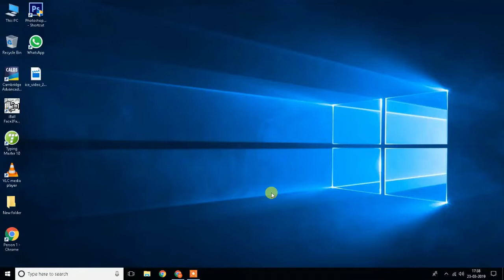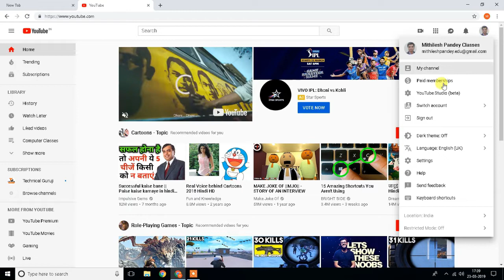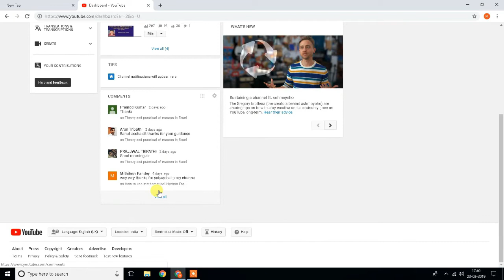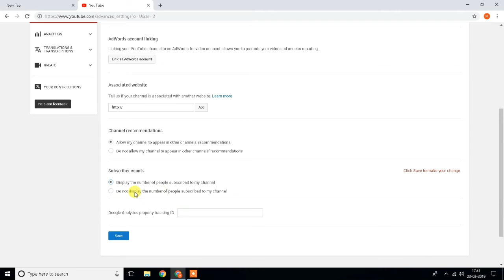How to ON OFF subscribers list on YouTube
welcome in mithilesh  pandey classes
In this video i have given information about how to on off subscriber list  on you tube